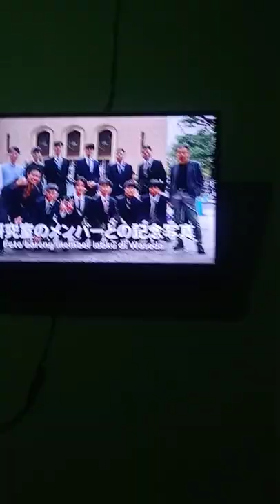JEROME POLIN LULUS KULIAH! WISUSA WASEDA UNIVERSITY!